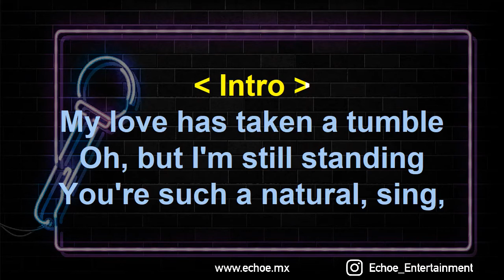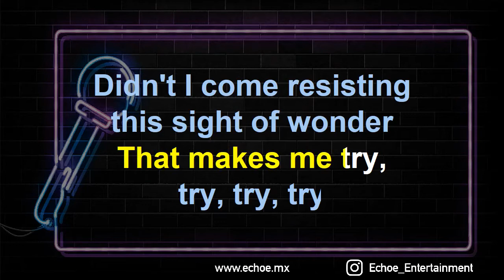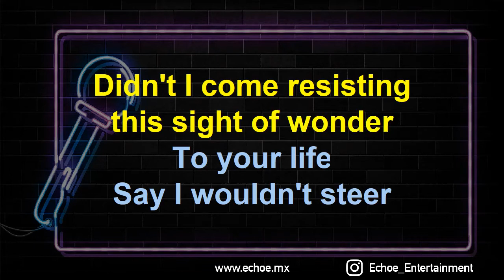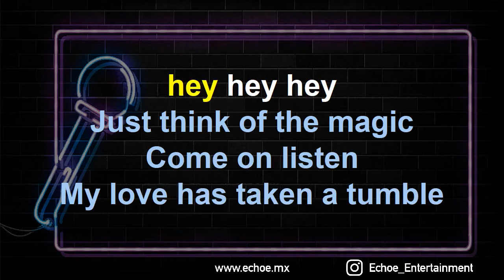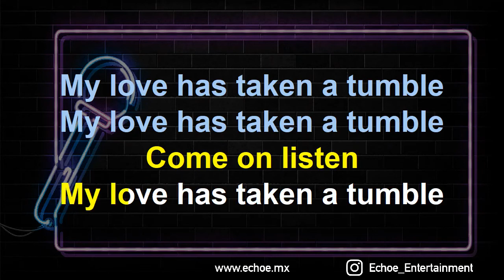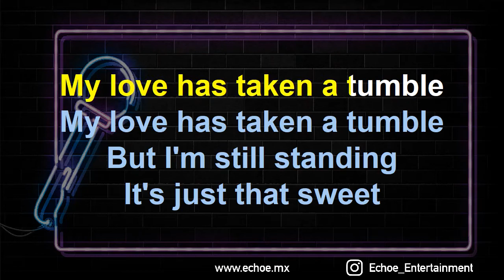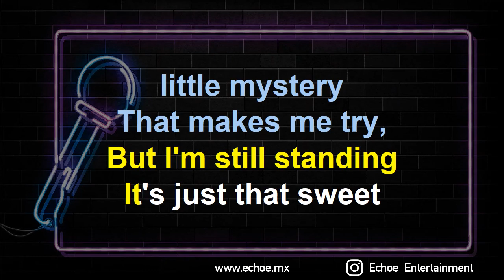Wet Wet Wet - Sweet Little Mystery (Versión Karaoke)